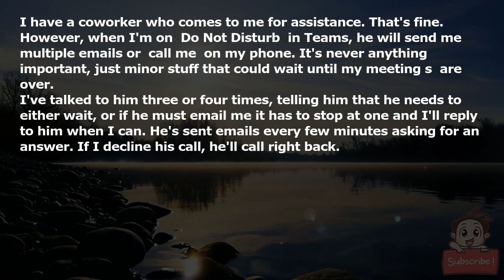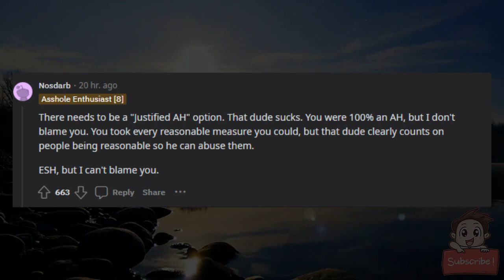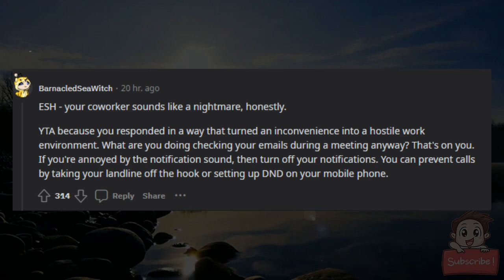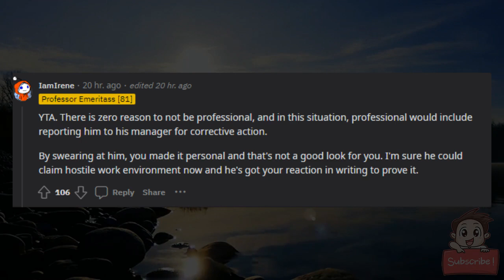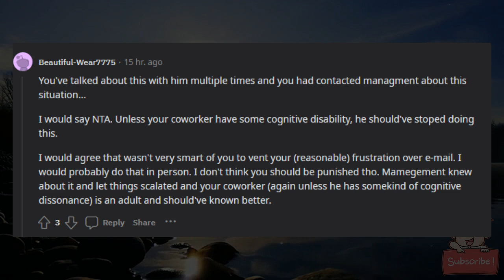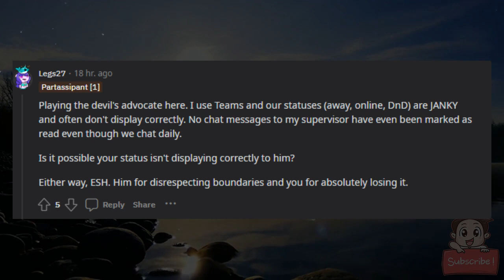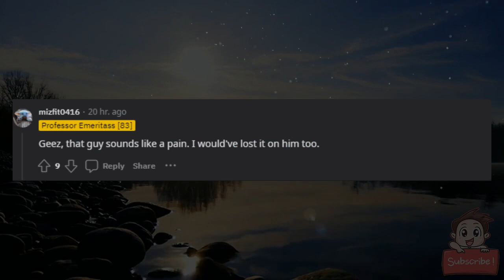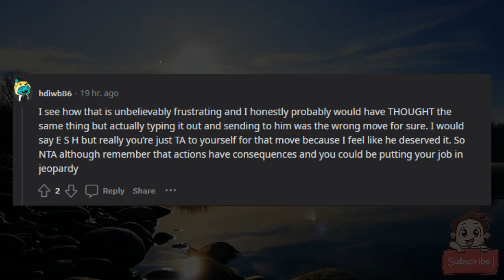AITA for swearing at a coworker for contacting me while on Do Not Disturb ?